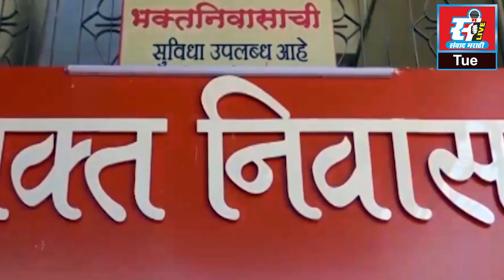बॅटरीवर चालणाऱ्या रिक्षा पुन्हा सुरू व्हाव्यात, माथेरान हात रिक्षा चालक-मालक संघटनेचे आंदोलन.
बॅटरीवर चालणाऱ्या रिक्षा पुन्हा सुरू व्हाव्यात, दिरंगाईच्या निषेधार्थ माथेरान हात रिक्षा चालक-मालक संघटनेचे आंदोलन.